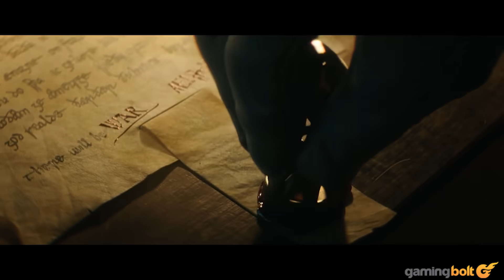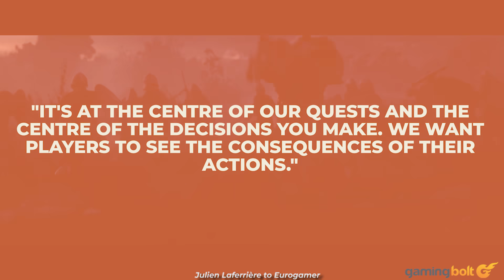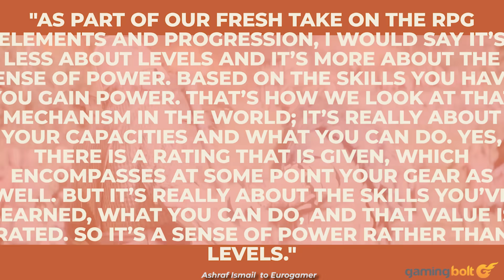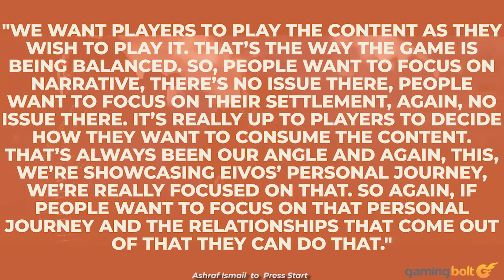Assassin's Creed Valhalla - 15 NEW Things You NEED TO KNOW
In true Ubisoft fashion, Assassin’s Creed’s 2020 instalment was leaked extensively and consistently over the past year, but recently, the company finally formally unveiled the game themselves. Assassin’s Creed Valhalla launches this Holiday for current-gen and next-gen consoles, in addition to PC and Stadia, and even though we won’t be getting our first look at its gameplay until the Xbox Series X event on May 7, there’s plenty that we already know about it. In this feature, we’ll be going over the fifteen biggest things we’ve learned about the game in these past few days.